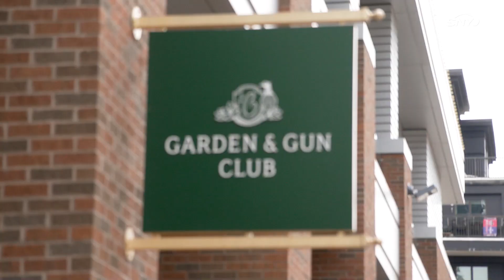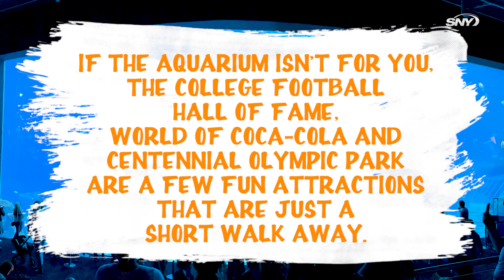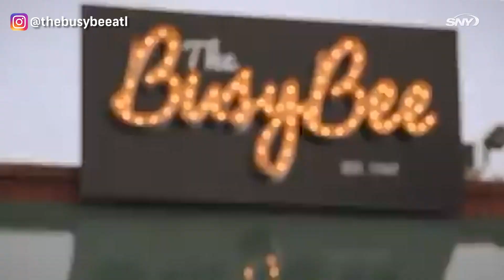Things to do in Atlanta if you’re there to watch the Mets battle the Braves | Mets Road Trip | SNY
On this edition of SNY's digital series Mets Road Trip presented by Toyota, host Michelle Margaux travels to Atlanta to show off the city for Mets fans who head there to watch their team take on their NL East rival. As the Mets battle the Braves, Mets fans can also check out restaurants and bars right next to the stadium, one of the best aquariums in the country, a food market with an amusement park on the roof, and so much more!